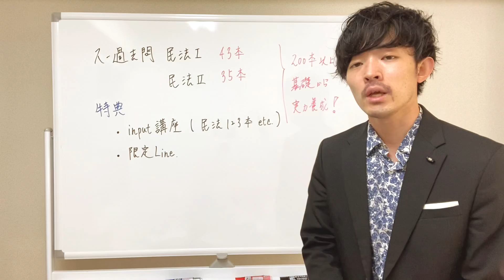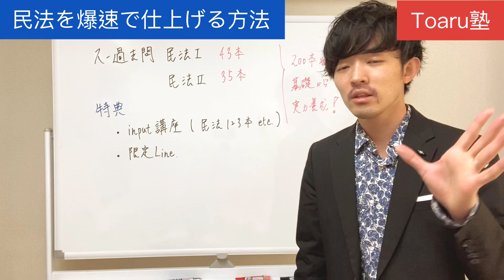【初学者必見！】法律初学者が「たった2ヶ月」で効率良く民法の基礎〜応用まで養う方法をお知らせします【行政書士試験、宅建、司法書士、公務員etc.】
■テキスト

公務員試験 新スーパー過去問ゼミ6 民法1一総則・物権・担保物権

公務員試験 新スーパー過去問ゼミ6 民法2一債権総論・各論・家族法

ーーー

【PDFはこちらご参加ください！】
400名以上参加　無料受験コミュニティ

ーーー

ーーー

ーーー

個別指導、お仕事の連絡はこちら

Toaru塾講師